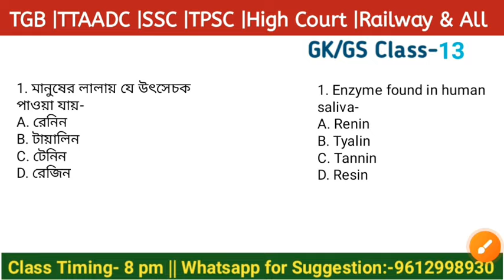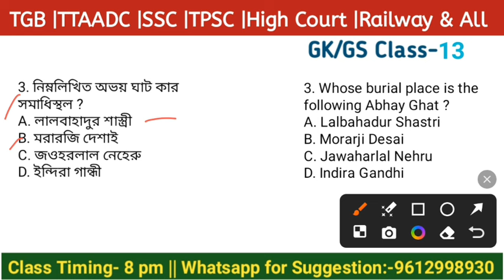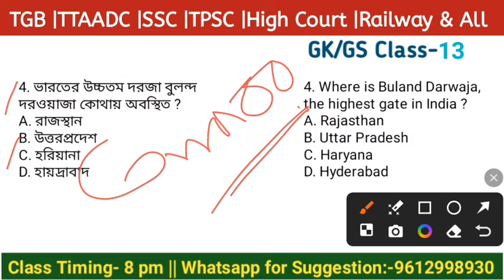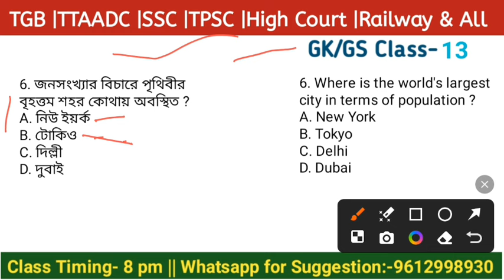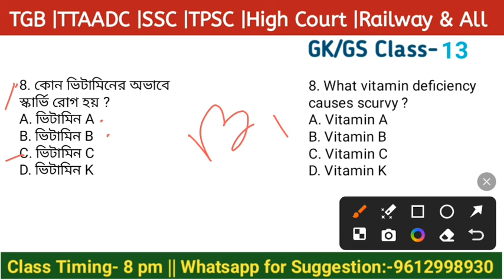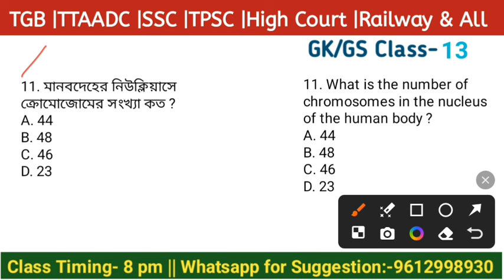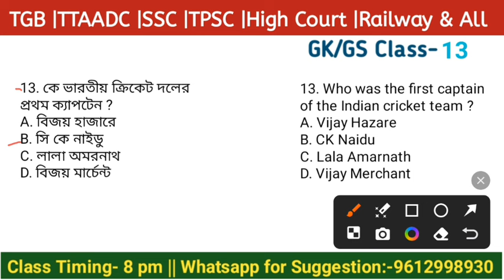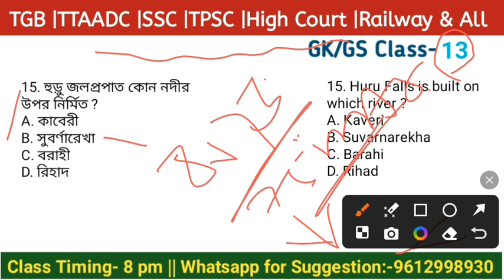🔴GK/GS Class-13 || For TGB, TTAADC, TPSC, SSC, High Court group-D, Railway & All Exam 2024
🔴GK/GS Class-13 for Tripura Gramin Bank, TTAADC Sub-Zonal Officer, TPSC Senior Computer Assistant, Combine, SSC CHSL, MTS, High Court group-D Peon, Railway RPF, Technical gr-lll and All Competitive Exam 2024.

📌 Get Karma Barta Online Suggestion
for TGB/ TTAADC/ TPSC/ High Court/ SSC/ Railway & All Exam of Tripura.